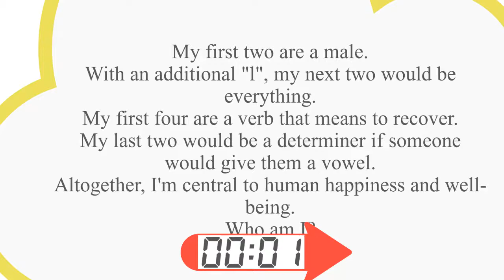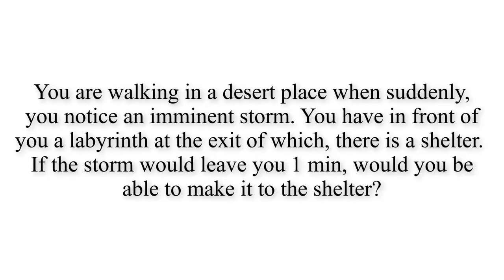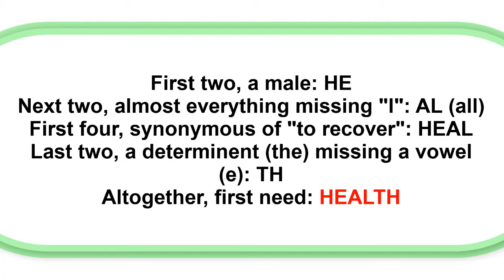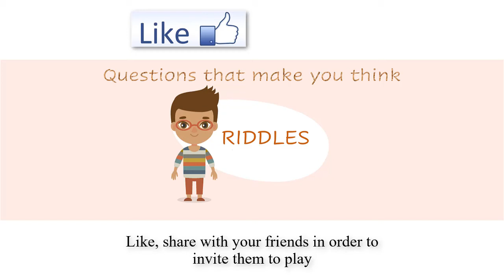Clever riddles to enforce your immunity and tease your brain | Tease your brain 11 & (brain teasers)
Solving difficult riddles will tease your brain and enforce your immune system to resist to diseases such as the coronavirus that caused all countries around the world to be lockdown.
In this video, we suggest you to tease your brain by challenging yourself with 3 clever riddles that can make your brain explode :) .
The first one is a simple one, that will need your creative thinking and a little bit of imagination.
The second one is a simple calculation, which I like to call logic thinking. It is a simple brain teaser, but it helps you test your IQ for simple logical questions.
The third question is a bit more difficult, but solving such riddles will help you make difficult things easier.
Get clever solving all our riddles, and most importantly, do not jump through the video. The real challenge is when you watch it all the way through, trying to solve the riddles in the given time.
Peace!